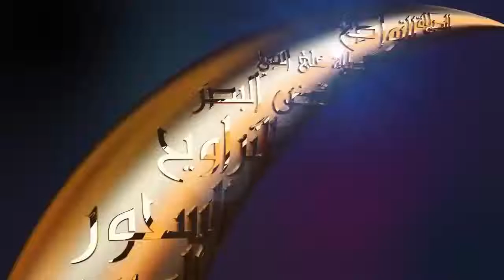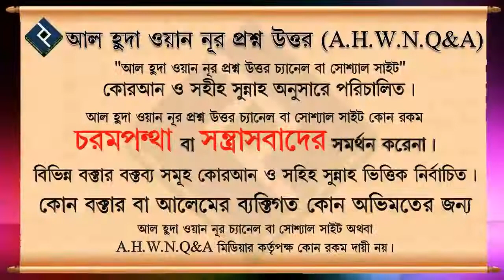অজ্ঞাত বশত ফরজ সিয়াম পালন করা হয়নি এখন করণীয় কি ᴴᴰ┇শায়েখ আবুবকর মোহাম্মদ জাকারিয়া